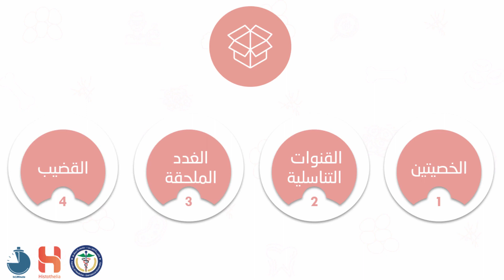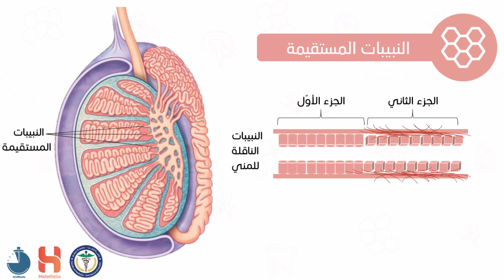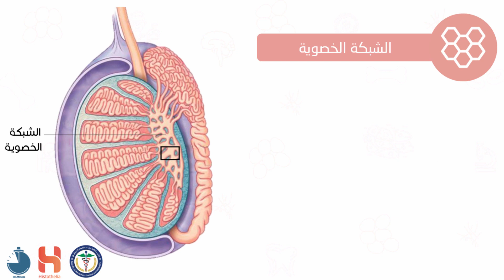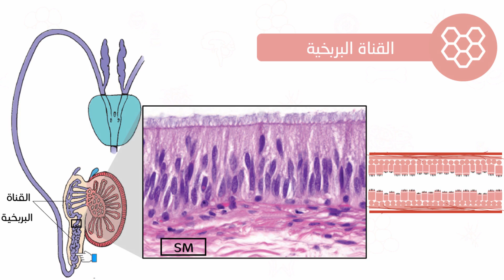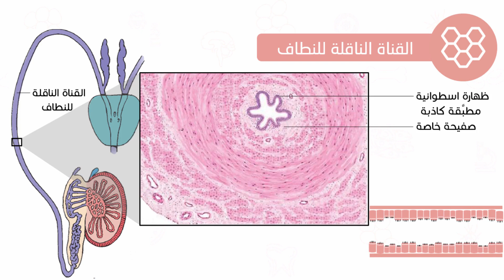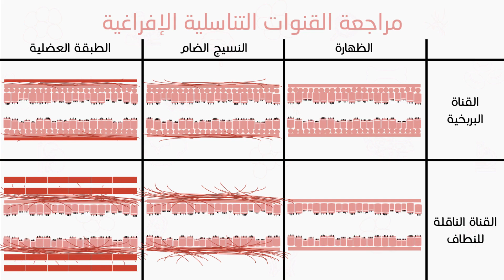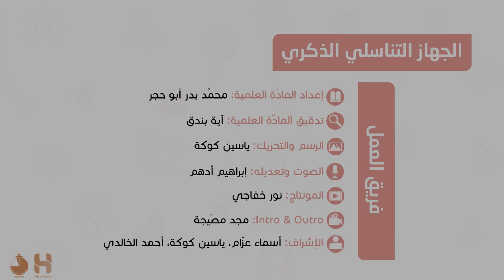القنوات التناسلية || Genital ducts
يتكوَّن الجهاز التناسلي الذكري من الخصيتين والقنوات التناسلية والغدد الملحقة والقضيب.
خُصِّص هذا الفيديو للحديث عن القنوات التناسلية والتي تشمل:
القنوات داخل الخصية والقنوات التناسلية الإفراغية.
تمّت إنتاج سلسلة فيديوهات هيستوثيليا من قبل مجموعة من طلاب كلية الطب البشري بجامعة دمشق_سورية من دفعات 2020_2021_2022
وبإشراف الاستاذ الدكتور مروان الحلبي

المراجع:
Histology by Ross 7 edition

Wheater's Functional Histology, A Text and Colour Atlas, 6E- Barbara Young

Netter's Essential Histology, (2nd Ed)

BRS Cell biology & Histology 8 edition

Junqueira's Basic Histology - Text and Atlas (13th Ed)

كتاب النسج العام في جامعة دمشق للدكتور عمر الزعبي جديد في قناتنا ؟ أهلاً وسهلاً بك 😍
من نحن ؟